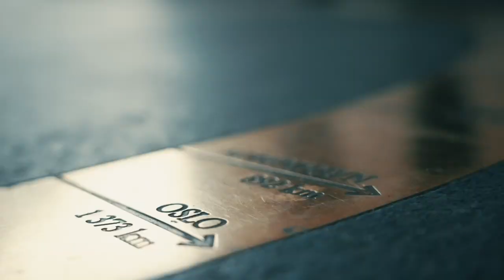Main Event Dag #2: Regjerende mester forvarer tittelen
Sverre Krogh Sundbø er i det store norske pokerrommet og møter på regjerende norgesmester i Main Event, Per Indersund.